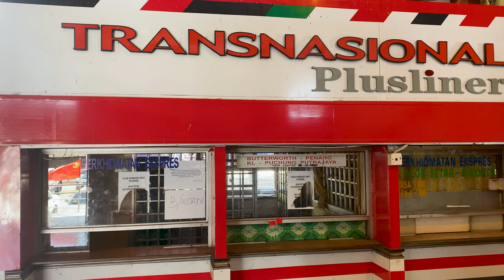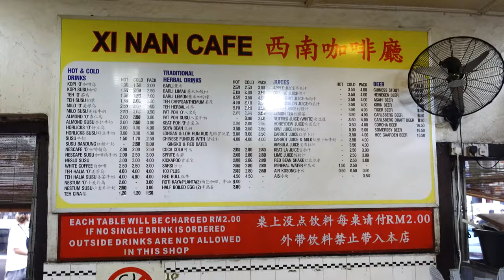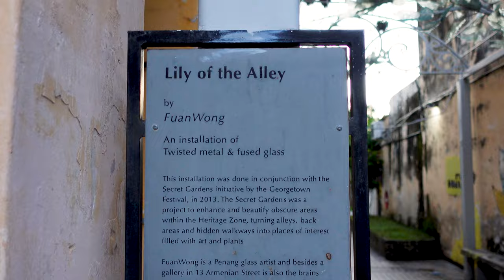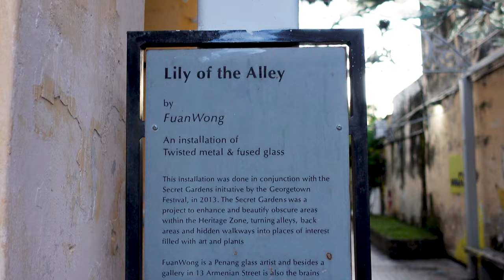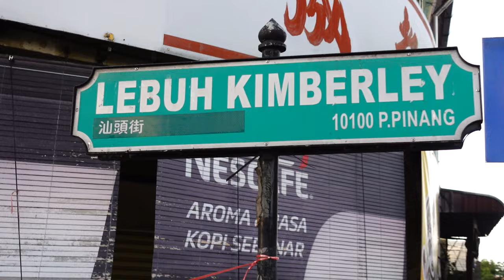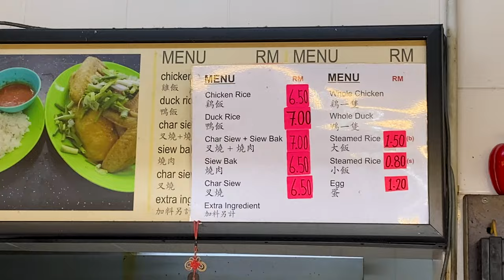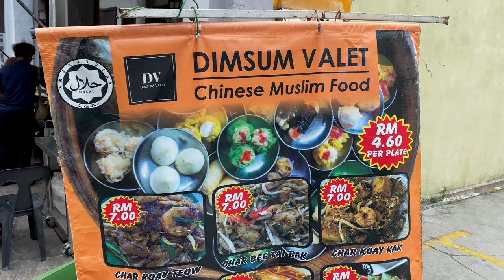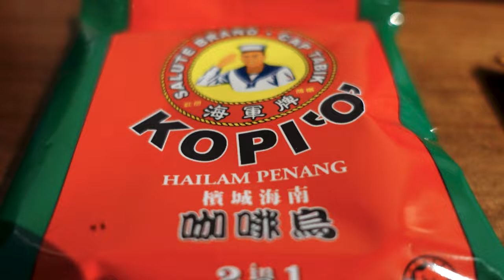Penang Street Food: Must-Try Malaysian Dishes!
Penang Street Food: Must-Try Malaysian Dishes!  We walk all over Georgetown Penang, the heart of Malaysian Street Food, to try all the most amazing Malaysian Street Food.

Cameras:
Sony ZV-1
GoPro Hero 7 Black
iPhone 11
Editing: Adobe Premier Pro
00:00 Introduction
00:22 Ferry to Kuala Kedah
01:38 Bus: Alor Setar to Georgetown Penang
02:23 Street Food Tour Georgetown Penang